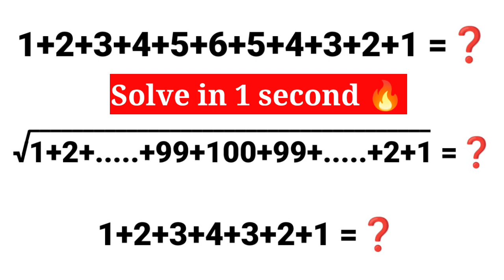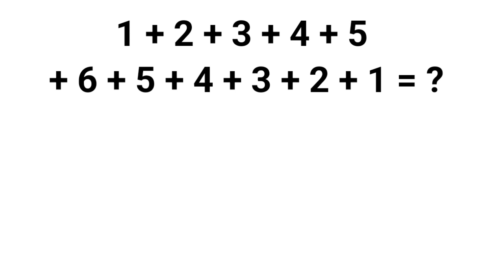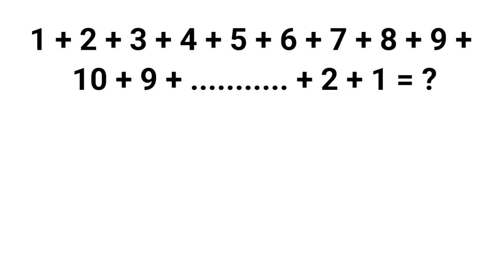ମିଶାଣ କରନ୍ତୁ ମାତ୍ର 1 ସେକେଣ୍ଡ ରେ | Best Addition Tricks | Vedic math tricks | Bibhu study center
Best Addition math tricks
Simple addition tricks
Vedic math addition
Addition Odia students
Addition solve in one second
Best Addition trick
Vedic maths Odia
Calculations improve
Math tricks
Big addition solve trick